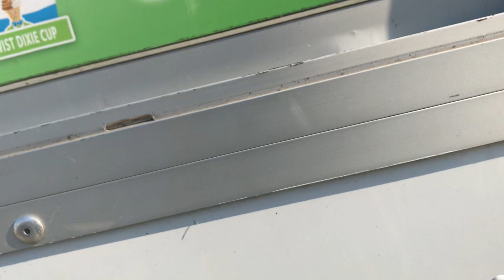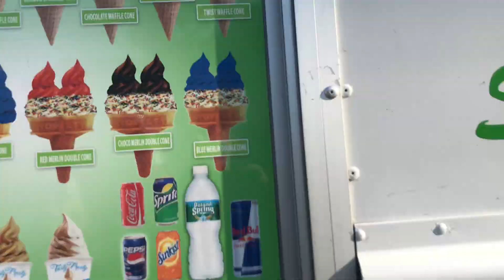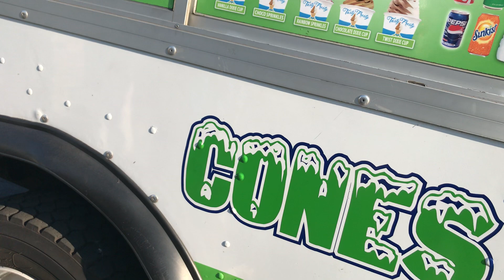First Of The Season: Tasty Frosty Is Finally Back!!